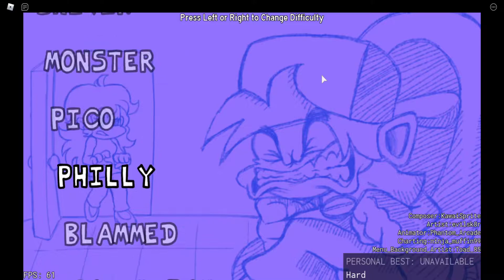Beating Ballistic... Barely (Roblox Fnf)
I beat ballistic on Roblox Fnf. It was pretty hard but i pushed through.

Gameplay starts at 0:33